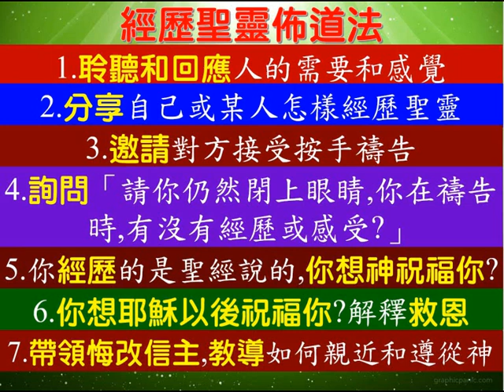經歷聖靈佈道法 – 普通話 - 葉牧師 - 2024.05.09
經歷聖靈佈道法

 1. 與主的關係：怎樣建立與主相愛的關係，怎樣從主的愛得力，怎樣深信神的供應和計劃。
 2. 處理生命：怎樣不被人、罪、負面思想情緒和潛意識、婚姻和生活的問題、和侍奉的問題影響。
3. 進入不同層次的侍奉：侍奉可以由簡單的生活見證，到建立別人的靈命，或進入策略性的侍奉。